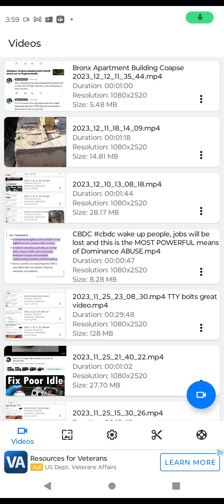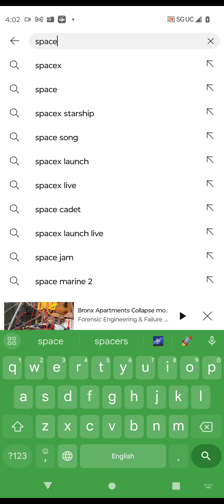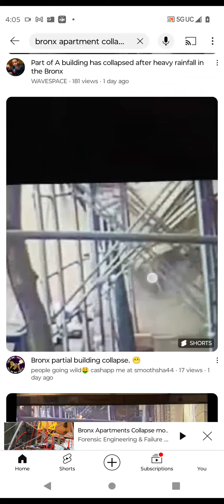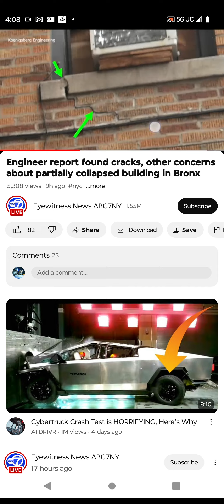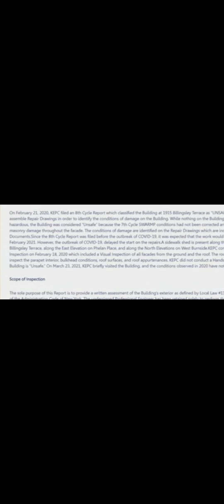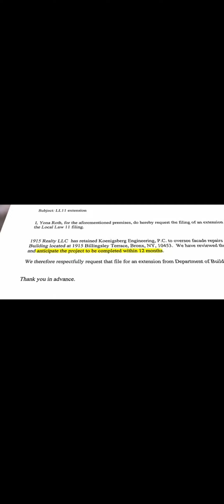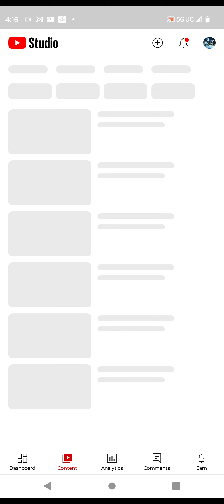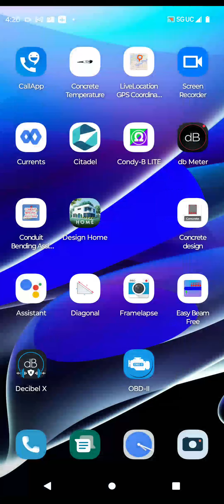Bronx Apartment Failure engineer in New York copies my content 10 hours late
Looking forward to all your comments and feedback, no question is dumb question, so ask in the comments and I hope someone will respond to you and I do spend hours replying also. Bronx Apartment wall failure and how the Johnny Come Late engineers are stating what I already stated on day 1 and if they really came to that conclusion, they should have also expanded on why it could cause the failure.
I do leave open some possibility of another force that started this failure...  the more data I can get, the more refined I can resolve any outstanding issues

Here is my wishlist if you care to go that direction